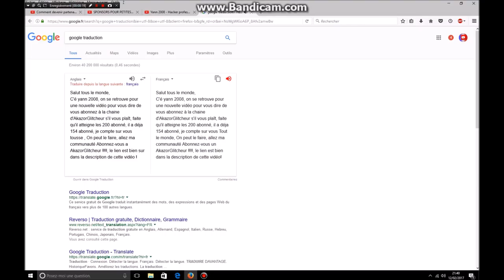Abonnez-vous à AKaZoR_glitcher Svp !!!